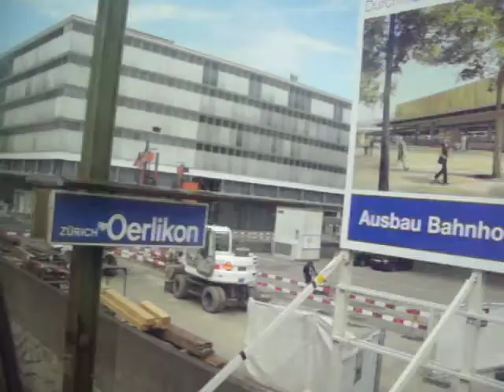Baustelle Zuerich Oerlikon 31